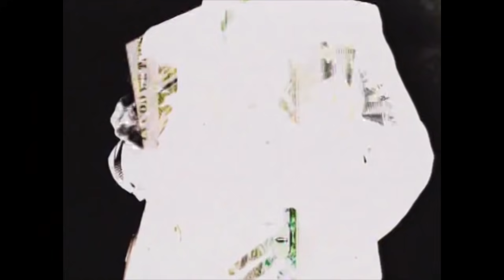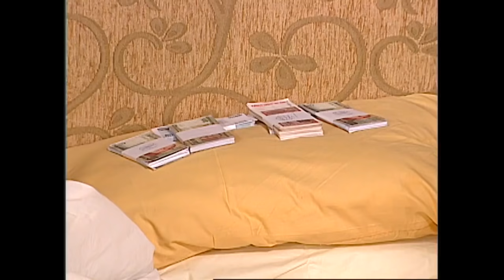El primer beso | Cómplices - T1E98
Teleserie emitida por Televisión Nacional de Chile durante el primer semestre de 2006. La telenovela mezcla historias de amor y ambición, sueños truncos, afectos, encuentros y desencuentros. La tensión entre la verdad y la mentira es un elemento clave en el desarrollo de cada personaje. Cuenta la historia de un excéntrico millonario, hijo adoptivo de una pareja de norteamericanos, que está decidido a encontrar a su familia biológica chilena. En su búsqueda motiva a dos audaces y bellas estafadoras a elaborar a un gran golpe: crear una falsa familia para apoderarse de su fortuna. Hay millones de razones para ver esta teleserie.